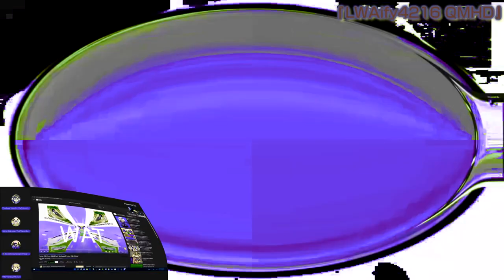I Hate The UZRLE433's G-Major 74 300 Powers More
Add me in Discord:
Old: 『PurpleLavender2K8』#6608
New: kenjifollero

Source: (skip to 2:13)